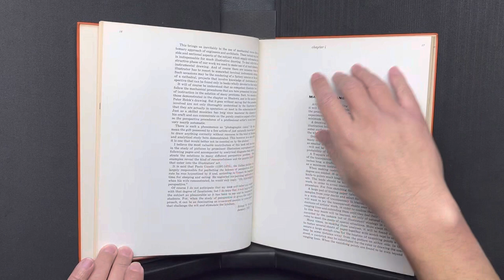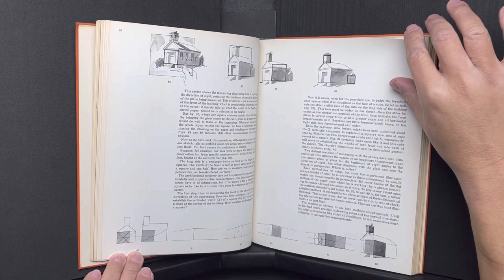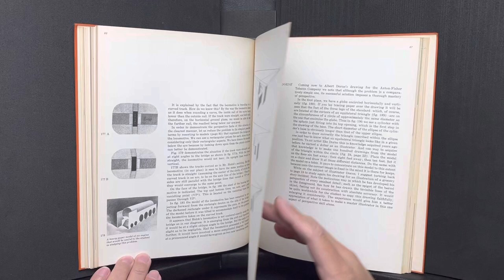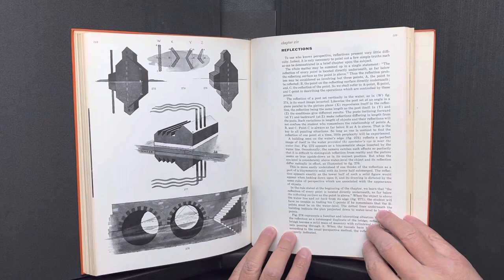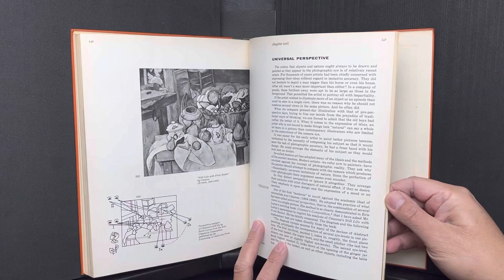Ernest Watson - How to Use Creative Perspective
Highly recommended by Marshall Vandruff.

If you are interested in learning perspective, Marshall has a video series you can acquire for just $12 bucks on his site.